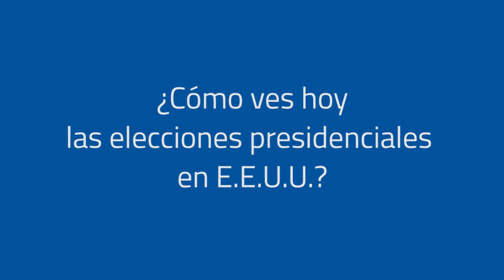Federico Merke sobre la política exterior de los Estados Unidos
Federico Merke, Director de la Licenciatura en Ciencia Política y de la Licenciatura en Relaciones Internacionales, realizó un análisis de la política exterior de los Estados Unidos dependiendo de los resultados de las próximas elecciones.